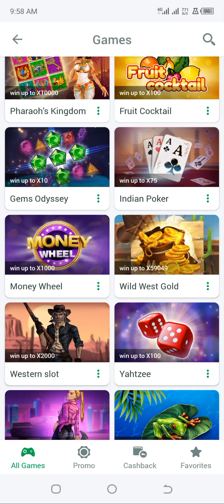new game win gold